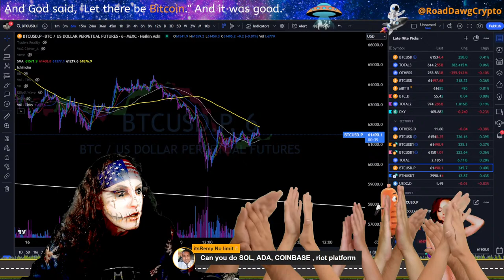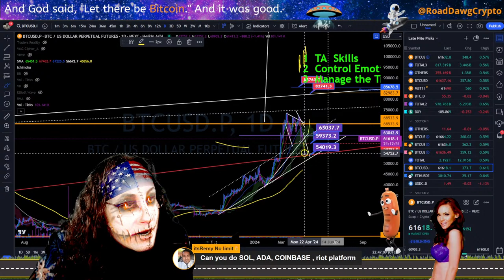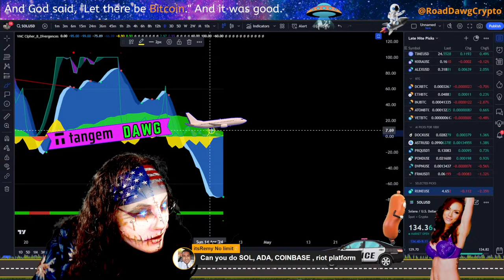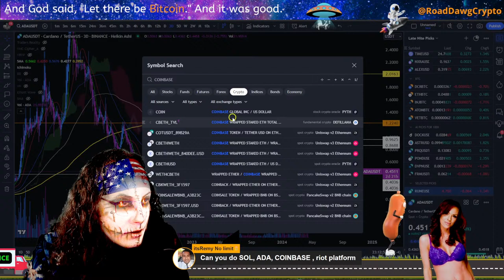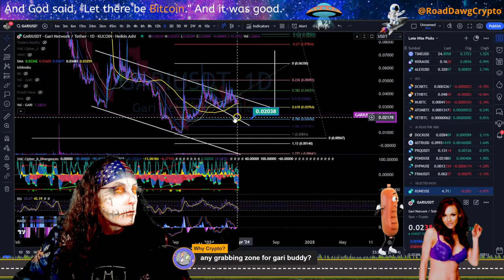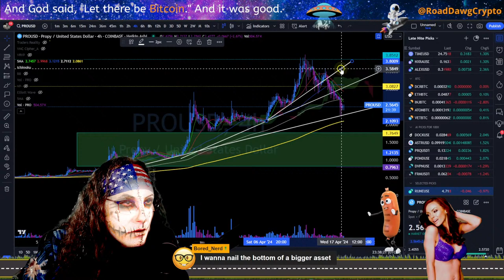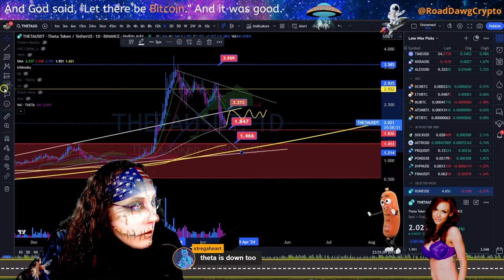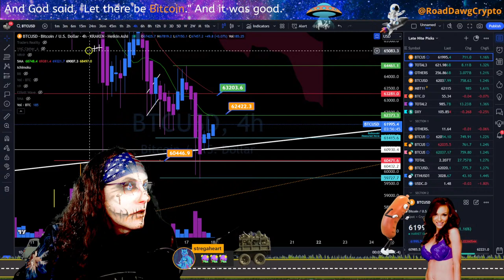Crypto Clown Show. Watch Portfolios Explode then Vanish!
There's a fine line between genius and stupidity.

Join me LIVE or watch later as we navigate the Crypto roadmap to financial freedom. Enjoy as WE chart the hottest crypto projects for swing trades and reaping life-changing profits from solid investment strategies for digital assets.  I can't do this without ya!

🟢 CoinEx      WE LOVES IT ❤️ Great for Small Cap Altcoin Degens!  They have Spot Margin Trading!!!  KYC not required with VPN.

🟢Trade TAX-FREE with a Crypto ROTH IRA and retire RICH!!  Get a $200 BONUS with this link:

🟢Crypto.com Exchange.  On/Offramp. Visa Crypto Debit Card.
to sign up for Crypto.com and we both get $25 USD :)

🟢The BEST VPN is IPVanish.  Road Dawgs get the discount.

💎Need a GOOD and EASY-TO-USE hardware wallet that to securely store your crypto?

🟢Save $$$ on the SecuX Crypto Wallet products.

🔨🧰🔧TRADING TOOLS YOU NEED🔨🧰🔧

GOT TRADINGVIEW?

Visit our 100% FREE Telegram community for regular updates, free resources, cheat sheets, educational material, trade setups, and a link to the chat room where all the cool kids hang out!

00:00:00 Intro